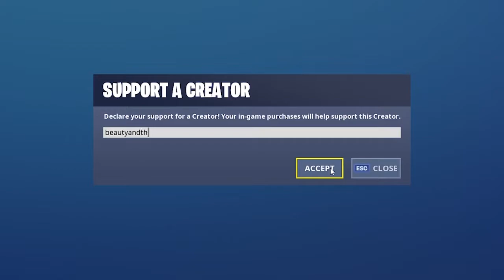Fortnite : วิธีทำเควสต์รายวัน Daily Scouting Shelters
ใช้โค้ด BEAUTYANDTHEBED ในช่อง Support a creator ได้นะคะ
ร่วมพูดคุยและชม Live ได้ที่เฟซบุ้ค